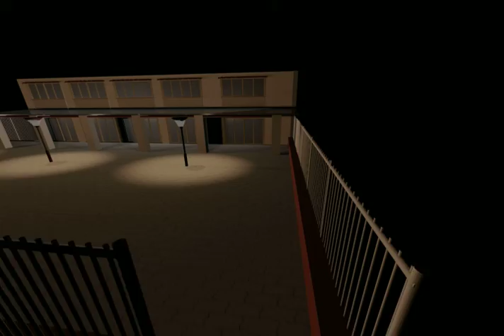DISEÑO en 3DS MAX - Colegio de Noche